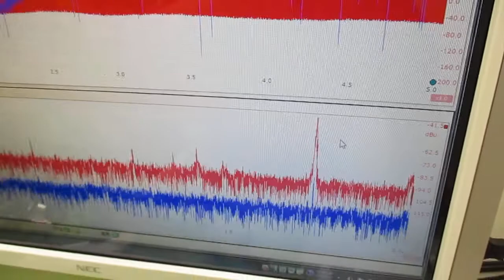超音波の発振制御技術 ultrasonic-labo